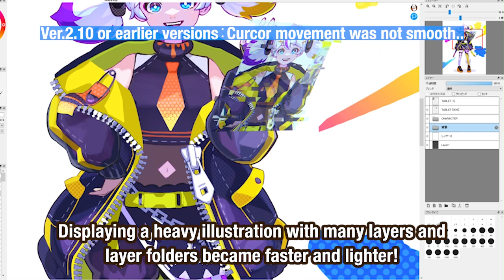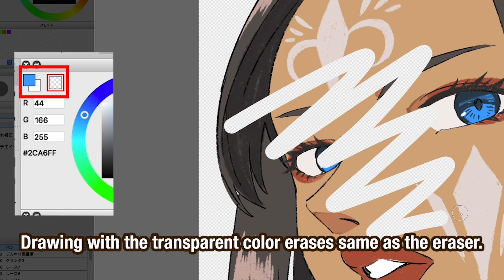FireAlpaca Update Ver.2.11【Archelon Updata】 [ Free Painting Software ]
Archelon update provides nothing flashy but steady improvement!

FireAlpaca Ver 2.11.0
- The canvas display mechanism has been significantly changed and speeded up.
- The layout of the brush edit window has been changed.
- Changed the destination and file format of brushes (brush list).
- Symmetry options added for layer deformation and mesh deformation.
- Reorganized the order and wording of the File menu's Export menu.
- Changed the crosshair cursor (because it is invisible on the gray).
- Canvas display does not shift upward when transforming layers.
- The eyedropper tool now has an option to eyedropper transparent colors.
- Fixed a bug with the random material option for brushes.
- A dialog to select the pen pressure API is now displayed at first startup (Windows)

FireAlpaca Ver 2.11.1
- Added the ability to show only the active layer to the Layers panel and View menu.
- Fixed a bug when pasting the color code of the color window.
- Fixed a bug that the horizontal scroll bar of the canvas disappeared when transforming the layer.

FireAlpaca Ver 2.11.2
- Fixed a bug that the pen pressure API settings were not saved when setting the brush environment.
- When the canvas is inverted, the documents in the reference window are also inverted.